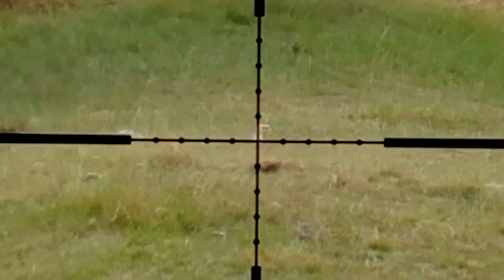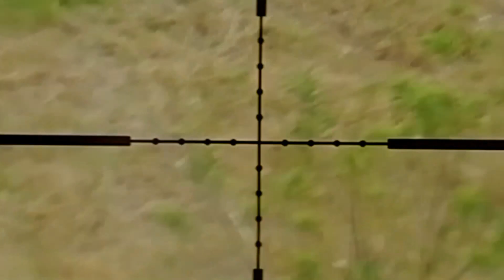prueba a 120 mts. 900 fps cal. 4.5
Prueba de Tiro a 120 mts. Vientos 1.4 m/s objetivo lata de 11.5 x 8.5 cm